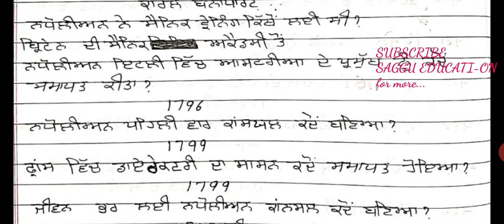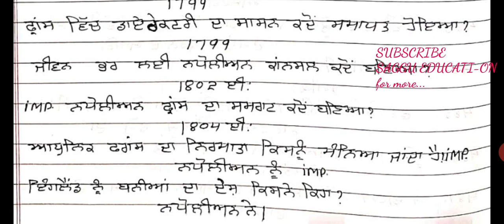French revolution , ਵਿਸ਼ਵ ਇਤਿਹਾਸ ਫਰਾਂਸ ਦੀ ਕ੍ਰਾਂਤੀ , ਕ੍ਰੈਸ ਕੋਰਸ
Franc di krati, french revolution, world history,